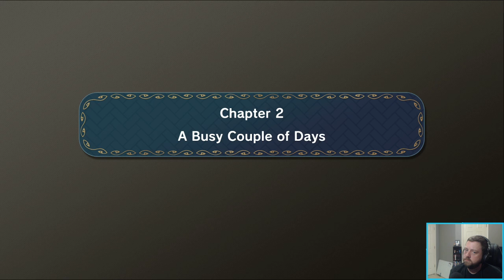Little Town Hero - Gameplay | Nintendo Switch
First ~3 Hours of Little Town Hero.  Published by Game Freak for the Nintendo Switch -- Watch live